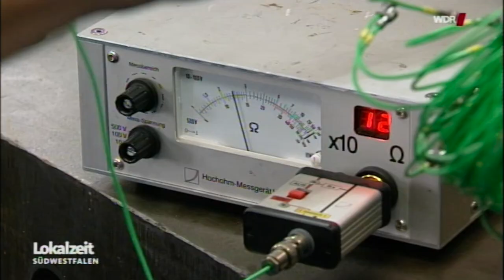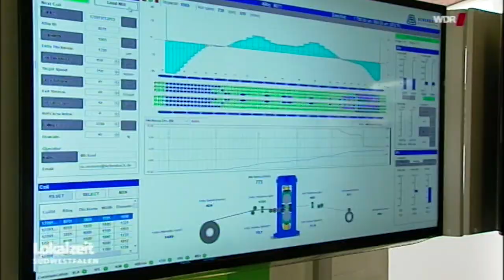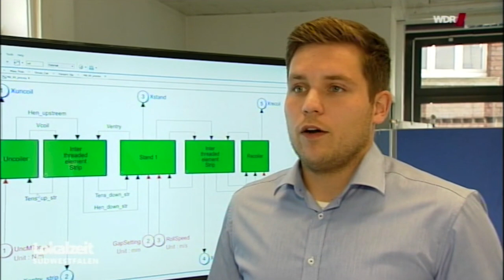Beitrag über Industrie 4.0 bei Achenbach Buschhütten beim WDR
Industrie 4.0 bei Achenbach Buschhütten und Gabi Schilling im Interview in der WDR Lokalzeit